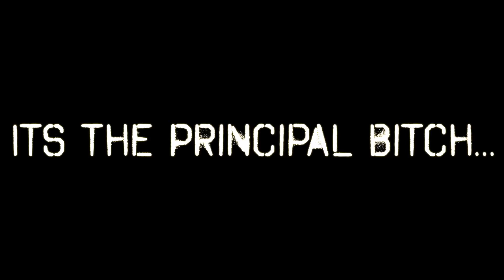RTH Summer Update! (Where We've Been?! New Skits? YouTube Movie)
RTH Summer Update - We update the RTHARMY on
Why we haven't been dropping EVERY monday!
Show you what we've been working on, New Skits,